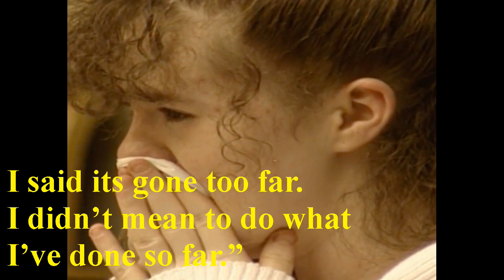🐞Christa Pike - Real Audio Clips of Police Interview